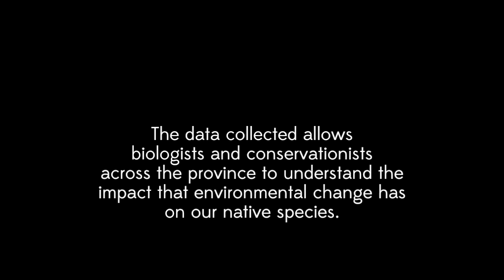FrogWatch Ontario by Adopt-A-Pond the Toronto Zoo's Wetland Conservation Programme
Conservation groups across Ontario want to know when you start hearing the breeding songs of these little guys and when they start to quiet down at end of July. It is important to monitor all frog populations in Ontario to see if a specific area’s species is on the rise or sadly, as in most cases, on the decline. By telling us where you hear and see frogs you become a Citizen Scientist. Your sightings will be combined with the data from hundreds of volunteers across Ontario who have joined together to monitor frogs. This data helps conservation and research groups identify hotspots to help protect frogs and their froggy spaces.

Report any sightings or breeding calls you hear to FrogWatch Ontario!